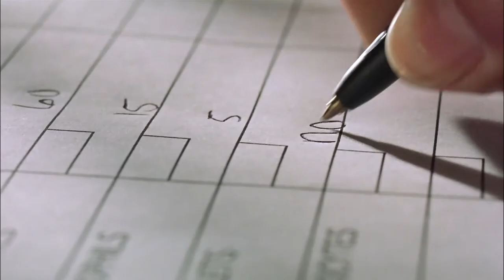Ksiaze i ja | Cineman